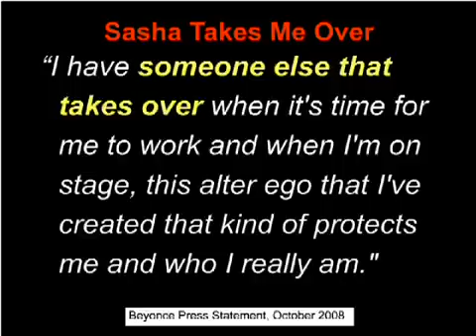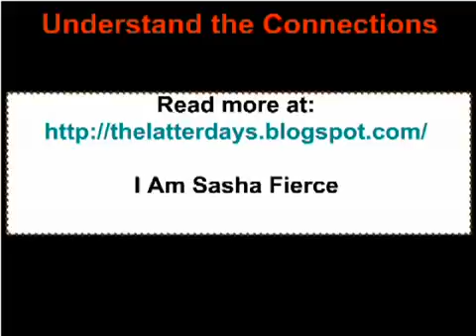Beyonce. Sasha Fierce. Alter ego, or demon possession? - Part 1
Is Beyonce and Sasha Fiece one in the same, or something more? You be the judge. But I eplore you, ask God in prayer weather this is true or not.

Note: I did not make this video and this is the very first video I've ever downloaded from youtube. I hope the owner dosen't mind I did this lol. Speaking of which the original owner of this video is Ainesis3. as ever all coments weather you agree with the topic or not are wecome. Just try to keep it respectful.